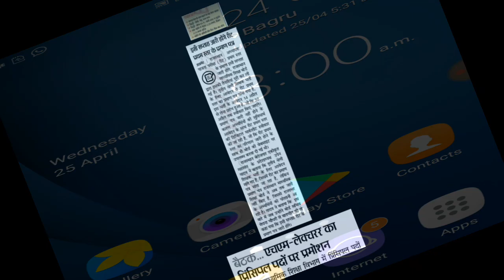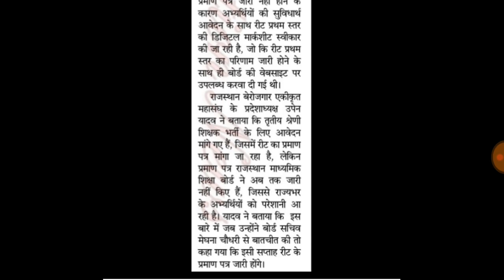REET शिक्षक भर्ती 2018 लेवल 1 के प्रमाण पत्र इसी सप्ताह मे जारी होगें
दोस्तो माध्यमिक शिक्षा बोर्ड ने कहा है की रीट लेवल प्रथम के प्रमाण पत्र इसी सप्ताह मे जारी हो जायेगें